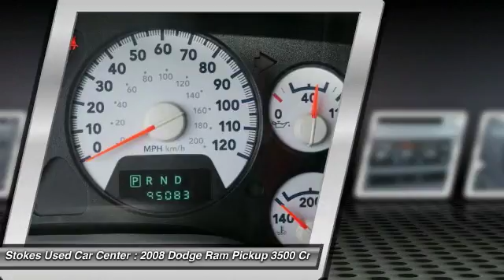2008 Dodge Ram Pickup 3500 Beaufort SC 10533P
2008 Dodge Ram Pickup 3500 SXT

2008 Dodge Ram 3500 SLT in Gray. Cummins 6.7L I6 Turbodiesel and 4WD. Get yourself in here! The truck you've always wanted! If you demand the best things in life, this 2008 Dodge Ram 3500 is the do-it-all truck for you. New Car Test Drive said it ...offers big power and big capabilities. It's responsive and comfortable as an every day driver and it's ready to do some serious work when called upon. Ram's distinctive styling makes it stand out in a rapidly improving field... Load this Ram 3500 down with passengers, cargo, whatever! Its cavernous space will haul around everything you need. Stokes Used Car Center offers a new car buying experience when you purchase this used 2008 Dodge Ram 3500. All our vehicles are competitively priced using independent research provider, passed 120 point pre-sale inspection and come with FREE Carfax report. Partnered with many major lending institutions, we have the ability to offer financing for the BEST and WORST credit situations. Over 800 vehicles to choose from. Still thinking where to purchase your next vehicle?